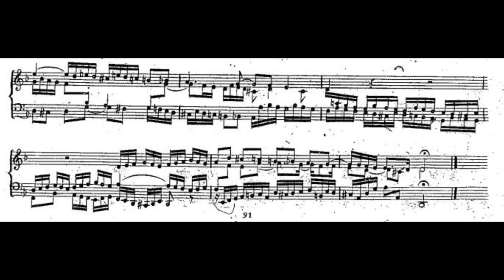Fuga VI (book 2) sheet music, J.S.Bach, The well tempered clavichord, played by Tony Sinisi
Per un ascolto emozionale usa le cuffie!
Ciao, ho deciso di suonare e registrare alcuni Preludi e fughe del Clavicembalo ben temperato di J.S.Bach, volume uno e due, quelli che a me personalmente piacciono maggiormente, ma di farlo in modo diverso, utilizzando una master keyboard oramai vintage la Roland A80 supportata da un vecchio expander Yamaha Mu 80 dal quale ho attinto per i suoni usati
I Preludi li ho voluti eseguire cercando di emozionarmi maggiormente, ho così usato la voice dell'Organo a canne nel registro del Ripieno, sfruttando anche la dinamica (un po' come è possibile fare suonando sul Pianoforte, se il tasto viene spinto con più energia il suono sarà più forte se invece lo si piggia con meno energia questo sarà più piano) cosa che invece normalmente non è possibile fare sul vero Organo a canne
Lo scopo di questo lavoro è puramente didattico, nelle fughe infatti ho usato dei suoni piuttosto riconoscibili e a volte anche azzardati, non me ne abbiano i puristi! Ciò è stato fatto semplicemente per far distinguere meglio le parti del discorso contrappuntistico che si muovono sinuosamente tra le varie voci

Il mio ebook su Amazon: "Da grande voglio fare il maestro" (Antonio Sinisi)

Il mio libro in negozio: "843 domande e spiegazioni di teoria musicale" (Antonio Sinisi)

Ringrazio il sito imslp.org per avermi aiutato nel reperirmento degli spartiti!

For emotional listening use headphones!
Hi, I decided to play and record some Preludes and Fugues from J.S.Bach's Well-Tempered Clavier, volume one and two, the ones I personally like the most, but to do it in a different way, using a vintage Roland A80 master keyboard supported by an old Yamaha Mu 80 expander from which I drew for the sounds used.
I wanted to perform the Preludes trying to excite me more, so I used the voice of the pipe organ in the Ripieno register, also exploiting the dynamics (a bit like you can do playing on the Piano, if you push the key with more energy the sound will be louder, if you push it with less energy it will be softer) which is not normally possible on the real pipe organ.
The purpose of this work is purely didactic. In the fugues, I have in fact used rather recognisable and sometimes daring sounds - don't hold it against the purists! This was done simply to better distinguish the parts of the contrapuntal discourse that move sinuously between the various voices.

Thanks to imslp.org for helping me find the sheet music!